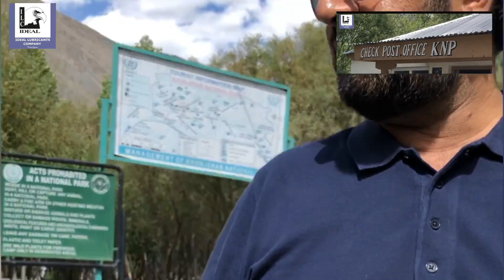Lahore To Hunza & Khunjrab || Part-2 of Lahore To Hunza Road Trip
Lahore To Hunza Road Trip Part-2
Pak China Friendship CPEC Route